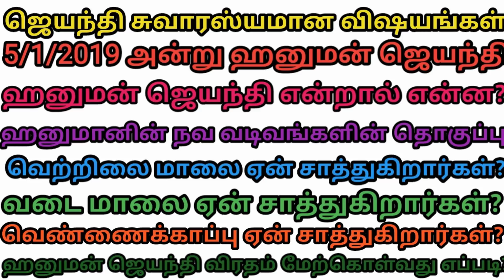அனுமன் ஜெயந்தி பற்றிய ஒரு முழு தொகுப்பு// அனுமன் ஜெயந்தி விரதம் எப்படி இருப்பது?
Hi friends;

       இந்த வீடியோவில் அனுமன் ஜெயந்தி விரதம் எப்படி இருப்பது என்றும், அனுமன் ஜெயந்தி பற்றி  முழு தொகுப்பாக கொடுத்துள்ளேன். பார்த்து பயனளியுங்கள். நன்றி வணக்கம்.